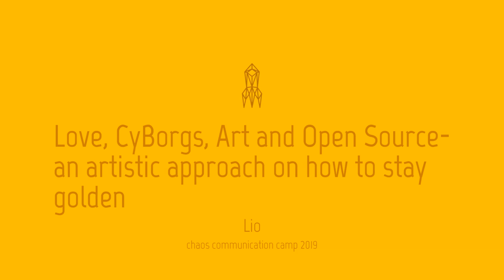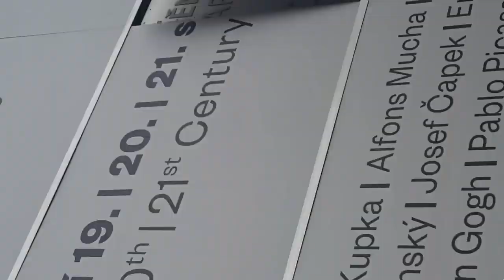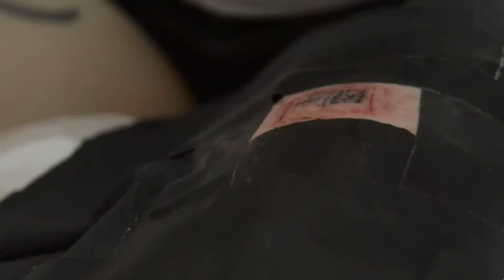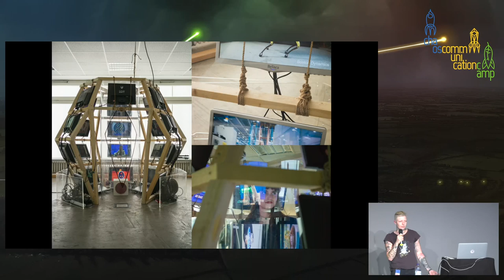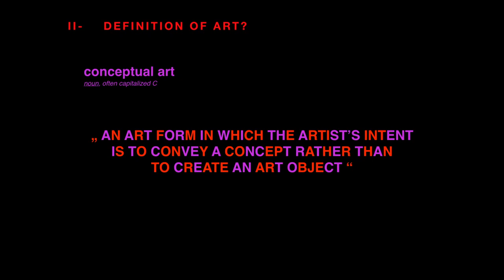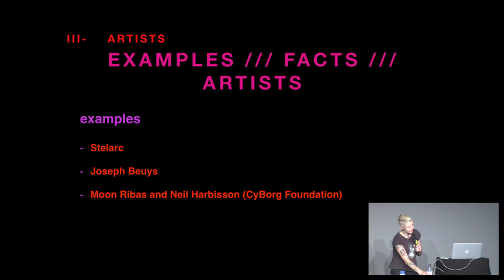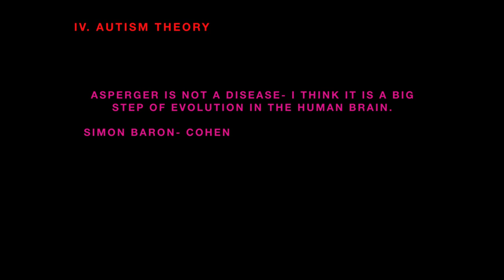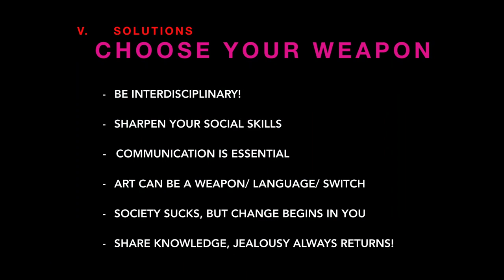Love, CyBorgs, Art and Open Source – an artistic approach on how to stay golden - deutsche Übersetzu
How to educate society through the language of art

Here we are, a new generation. Actually not only that, we are moving forward in evolution. The Antropocene is screaming for action, but -  „Yeah right, I know... we‘re working on it!“ she told me. Does Sophia really know? Do I care? 42?

In some people‘s minds, utopian thoughts are blizzering around in thunderstorms of beautiful insanity, yet unfortunately  some others‘ minds seem to be hopeless cases if it comes to the essential understanding of problems. Sure, everyone knows what we‘re talking about. In theory, there is a strong need to change things, not only concerning politics, philosophy, art or physics: almost every academic discipline seems to grow some kind of interdisciplinary necessity into an important status. Sadly, the worlds` leaders suck horribly at reaching any fair and positive social state for all the inhabitants of this beautiful planet. But, since education can be based on solidarity, and swarm intelligence apparently grows into neural networks, there is no better time to sit down and talk about all those moral problems than now. Any change needs to be made by an individual, as far as we know. Let‘s get together, exchange knowledge, fight in peace and use the language of conceptual art as a weapon!

Lio